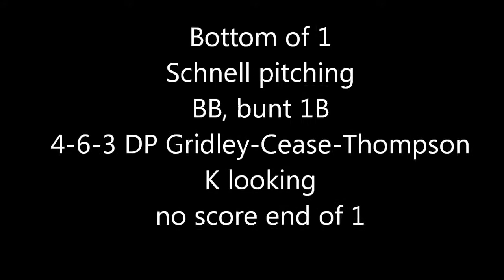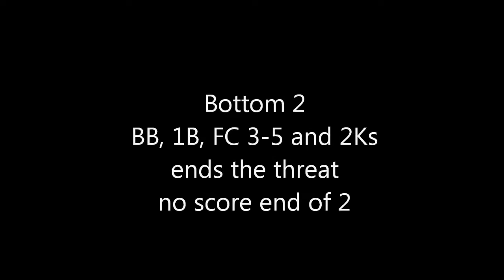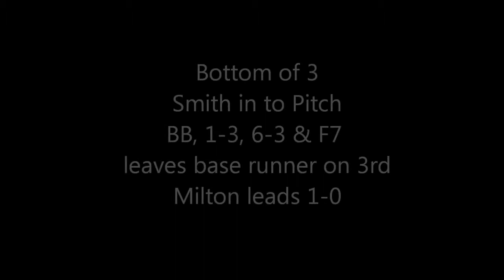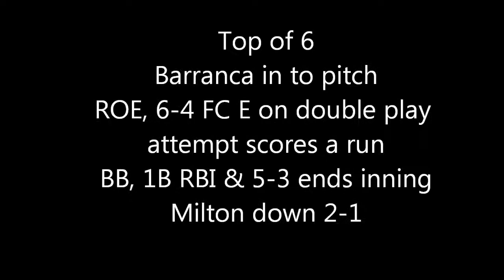Milton vs Johns Creek played at GT 3.12.13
Milton (V) vs Johns Creek (H) played at GT Russ Chandler Stadium 3.12.13
Final Score:  Milton 1 - Johns Creek 2